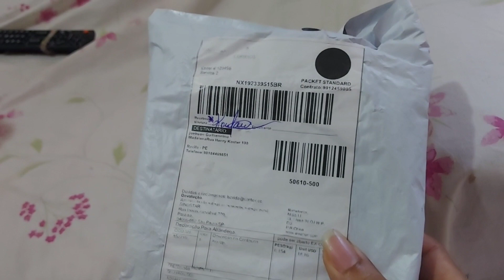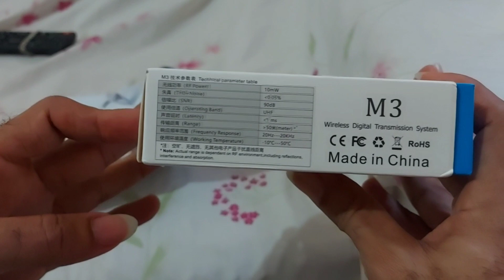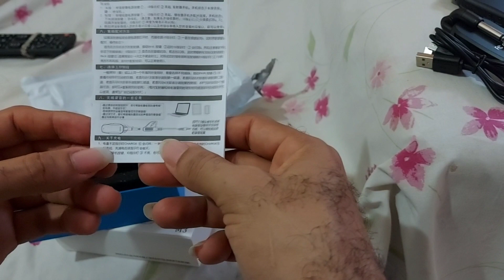Ambox do Transmissor é receptor para Guitarra Btuty M3 comprinha feita na Amazon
Olá pessoal nesse vídeo vamos fazer um Ambox é mostrar o transmissor é receptor Btuty M3 para Guitarra é violão 🎸 um excelente produto comprinha feita na Amazon